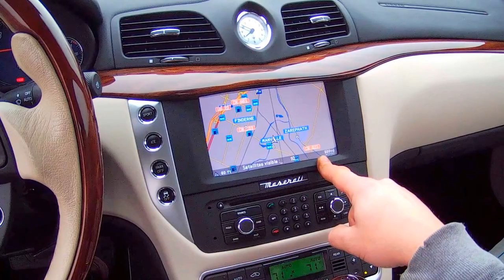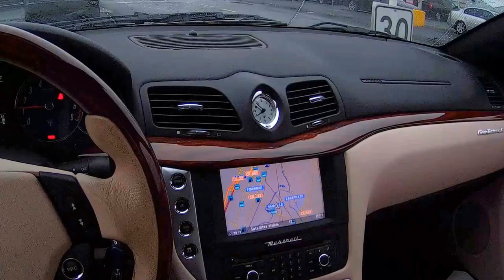MOSTRANDO UM 2012 MAZERATI GRAN TURISMO CONVERSIVEL. Preço De Carros De Luxo Nos Estados Unidos.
Este 2012 Mazeratti GranTurismo com 405HP e somente 12K, custaria em uma concercionaria nos Estados Unidos, uma media de $85,000. Isso quer dizer que podemos comprar-la aqui no leilão por uns $70,000-$75,000.